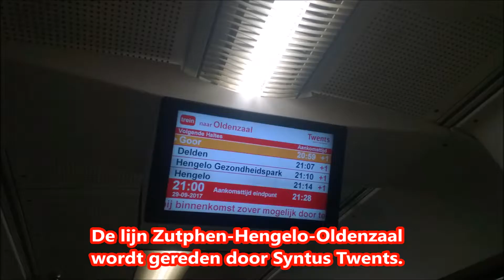Afscheid Syntus "Twents" | LINT in Delden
Pas moest ik een paar dagen in het oosten van Nederland zijn. Daar zijn veel regionale lijnen, die niet door NS maar door andere vervoerders gereden worden. Zo ook de lijn tussen Zutphen en Oldenzaal, in Twente. Tot 2018 reed Syntus hier onder de naam "Twents," nu hebben de diesel LINT treinen een andere kleur en rijden ze als "Blauwnet" voor Keolis.

In the east of the Netherlands, there are many regional lines not run by NS, but by other companies. One example is Syntus (Keolis), which operates the line Zutphen-Oldenzaal with diesel LINT trains built by Alstom.